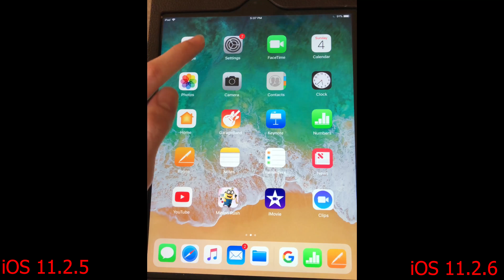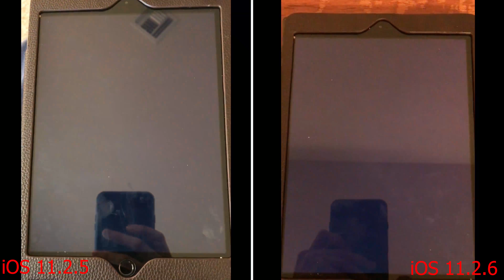iPad 9.7" 2017 iOS 11.2.5 vs 11.2.6 Speed Test